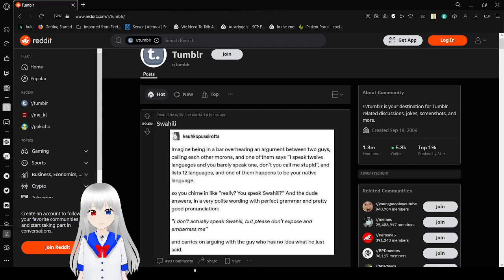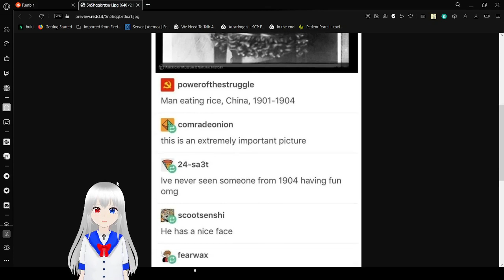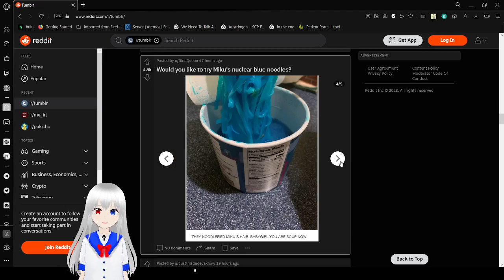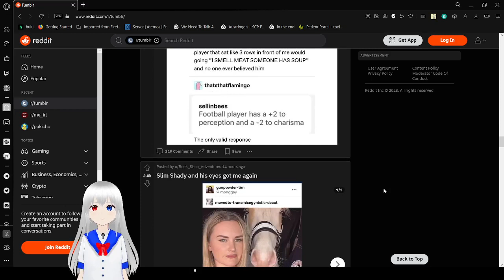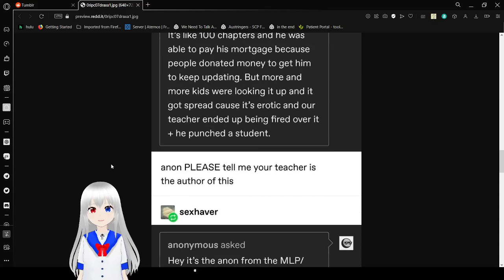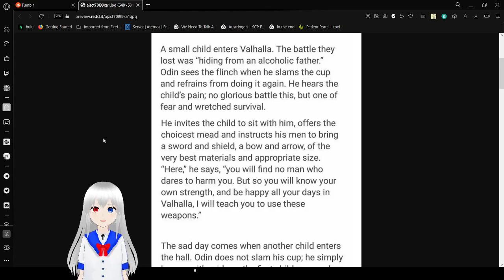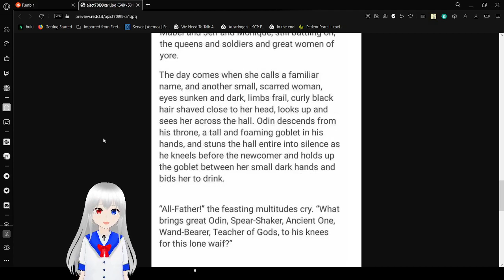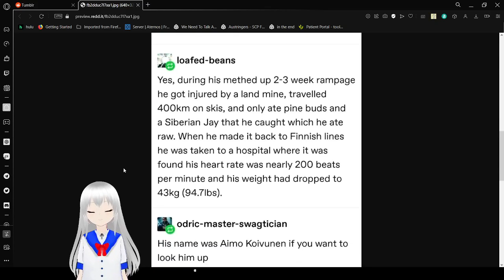yay more tumbling :3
all are welcome in valhalla, no matter your battle